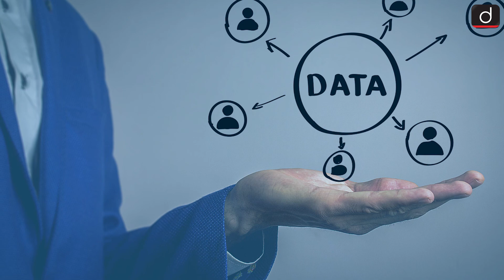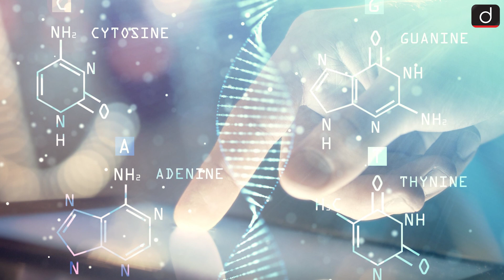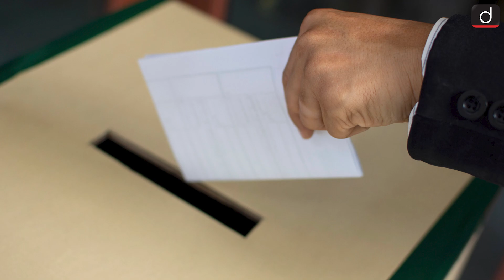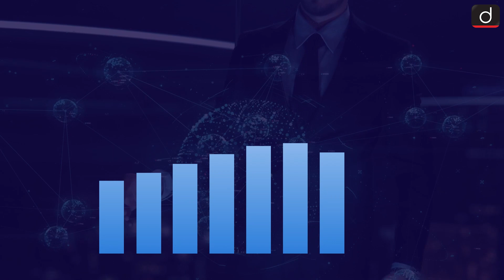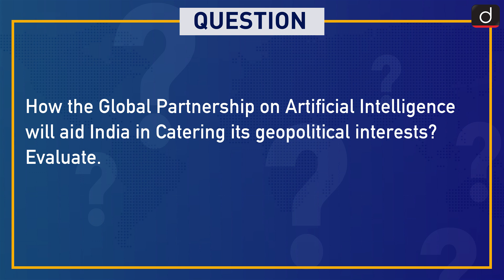Global Partnership on Artificial Intelligence | India Acquired GPAI Presidency | Around The World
In this episode, Pooja Dwivedi engages with the story behind the events that made the most important international news headlines. Today she probes the following-
In this segment, we shall discuss about India acquired the Chairmanship of the GPAI i.e. Global Partnership on Artificial Intelligence and its implications. Recently, after securing the Presidency of the G20, the organization of the world's largest economies, for the year 2023, India has now also acquired the Chairmanship of the newly formed organization GPAI i.e. Global Partnership on Artificial Intelligence. India took charge of this organization on 21st November 2022 during the GPAI Summit held in Tokyo. India secured more than two-thirds of the first preference votes in the polls for the next Chairmanship of the GPAI Council. It was followed by Canada and the US respectively.